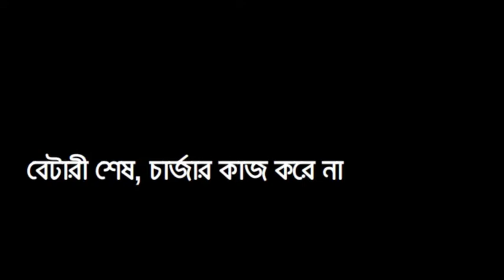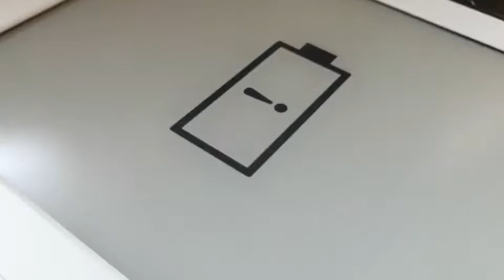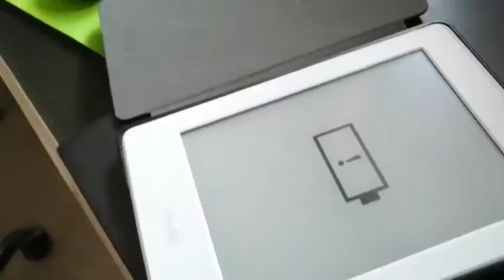Dipu No 2's Battery Shesh with Chena Ochena by Meghdol as Background Music